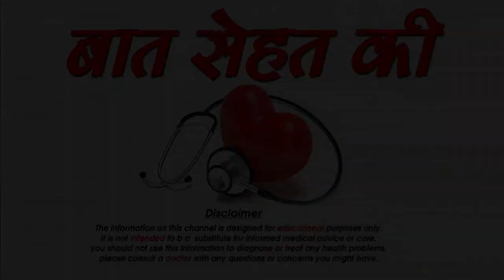अपने हिप्स और जांघों की चर्बी को घटाने का असरदार उपाय - how to lose thigh fat